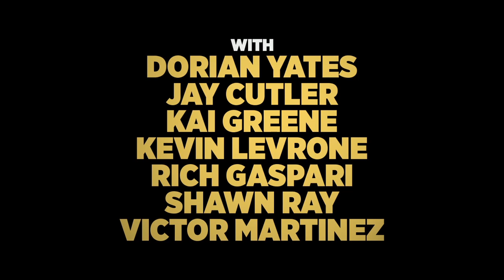Ronnie coleman: The King | 2018 Official Movie Trailer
Ronnie Coleman genre: Sports

Ronnie Coleman wins the Mr. Olympia title eight times to become one of the greatest bodybuilders of all time.

Director: Vlad Yudin

Cast: Ronnie Coleman

Ronnie Dean Coleman is a retired American professional bodybuilder. The winner of the Mr. Olympia bodybuilding title for eight years in a row, he has been called one of the greatest bodybuilders of all time. Wikipedia

Born: May 13, 1964 (age 54 years), Monroe, Louisiana, United States

Height: 1.8 m

Weight: 135 kg

Spouse: Susan Williamson (m. 2016)

Children: Valencia Daniel Coleman, Jamilleah Coleman

Credit

▶ Fullscreen, Inc.
Channel: Ronnie Coleman